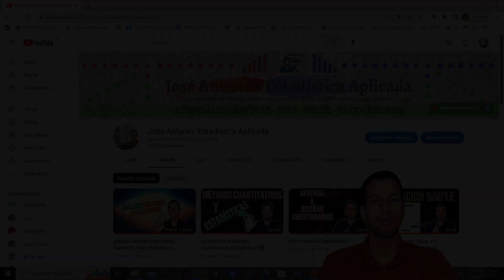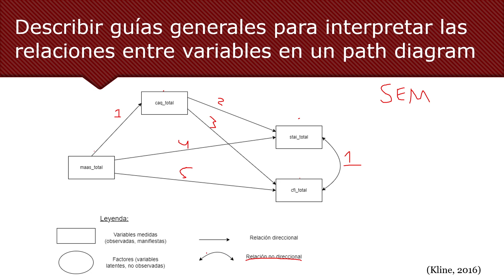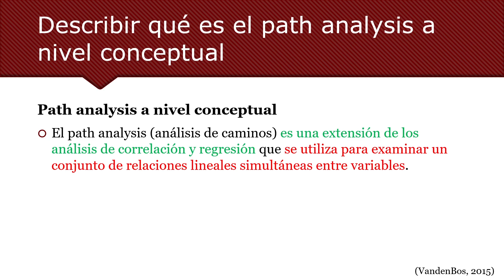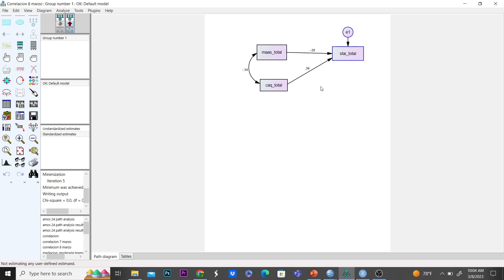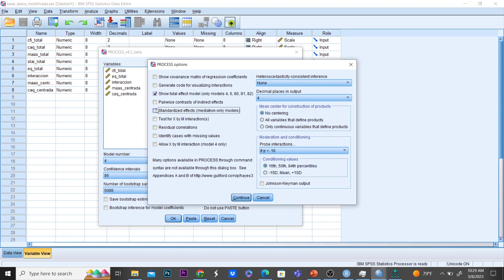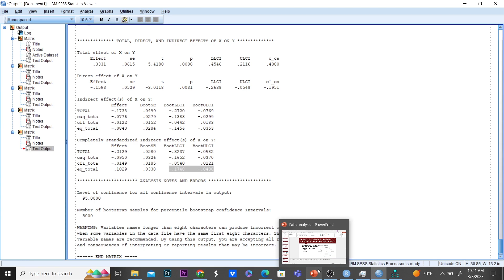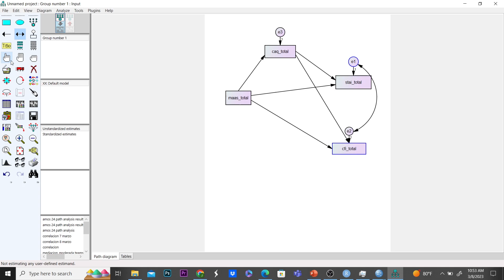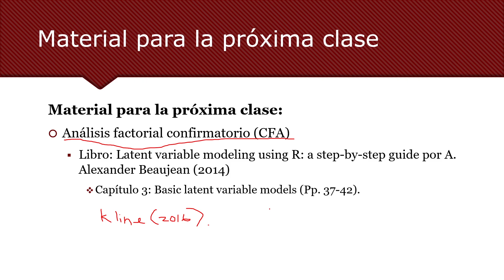Path Analysis | Clase #14: Curso Estadística Inferencial Aplicada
Se describe qué es el Path Analysis | Esta es la clase #14: Curso Estadística Inferencial Aplicada

⏳ Temas  ⌛
0:00:00 Inicio
0:00:19 Objetivos
0:01:40 Describir qué es path analysis a nivel conceptual
0:04:42 Guías generales para interpretar path diagram
0:16:08 Demostrar que path analysis es una extensión de regresión
0:51:20 Otros modelos de path analysis que reportan en la literatura
1:14:26 Diferencias principales entre programados de análisis estadísticos
1:18:50 Material para el próximo vídeo
1:19:32 Referencias
1:19:51 Despedida